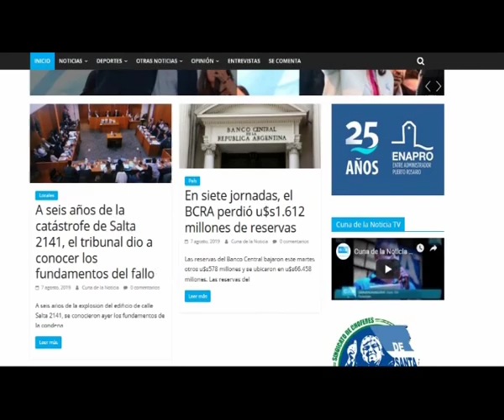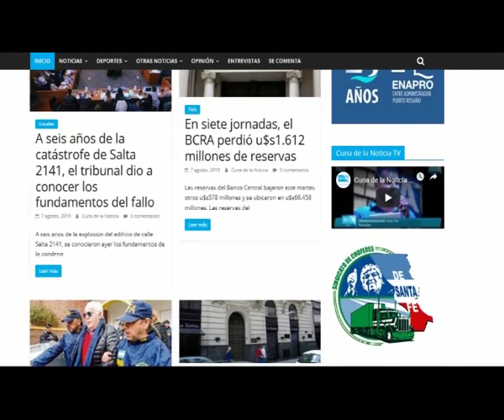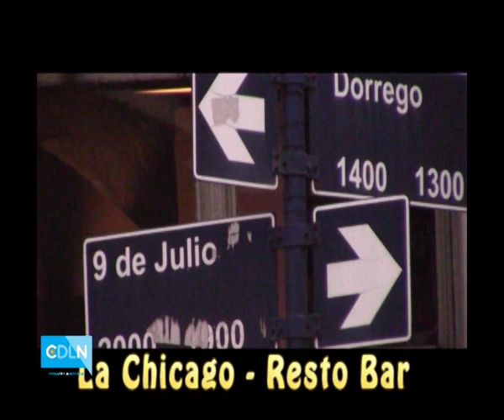Cuna de la Noticia TV Programa 211 Completo